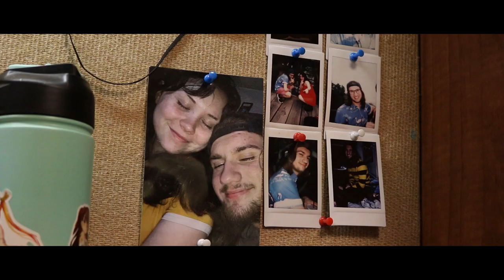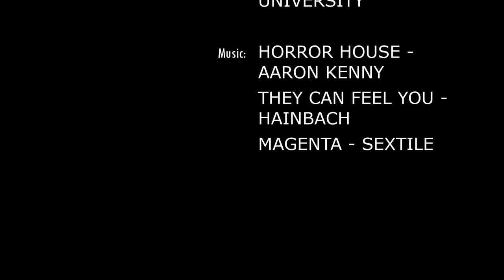The End of The Argument - 48-Hour Film Challenge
This was a 48-hour film challenge. The requirements for this were that the prop had to be a garbage bag, and the line we had to use was, “You’re tacky, and I hate you”. Tomorrow I’ll be releasing a Director’s Commentary on this, I’ll be talking about how it was made and what went wrong and what went right.

Special thanks to Destanie for the acting and camera work.

Filmed on a canon t6i on a crappy lens and an okay mic.